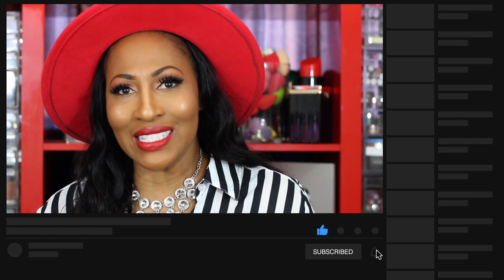"NEW" MAC Ruby Woo The Ruby Crew Try On!!!!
S U B S C R I B E H E R E

🔴  PRODUCT DEETS
**MAC Ruby Woo The Ruby Crew Collection**

-Strut Pencil
-Simple Wipes

💻Video edited by:
Aubrey Migashkin

My Branding Designer: Iam-Creates.com

1007 N. Sepulveda Blvd #748